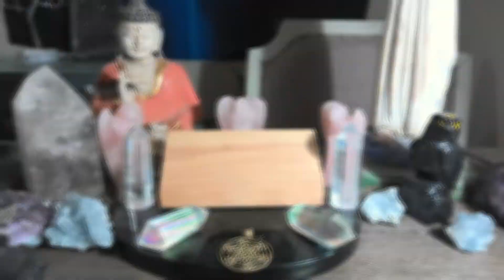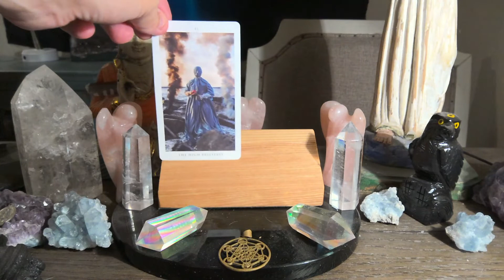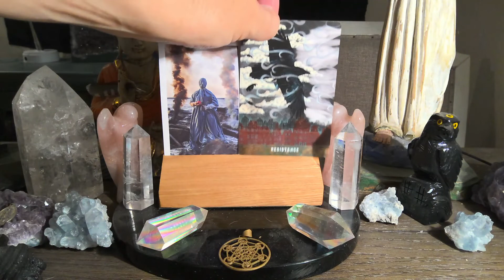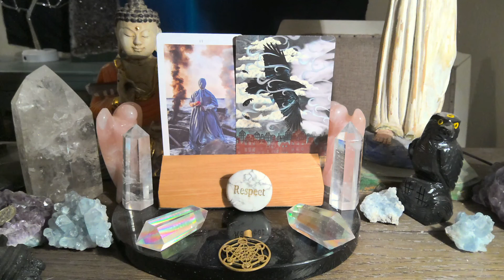11/16 DAILY TAROT READING / ENERGETIC FORECAST PLEASE LIKE SHARE COMMENT SUBSCRIBE!!💫❤️💫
For those of you that are new WELCOME, for those of you that are returning to the channel WELCOME BACK, and for those of you that support me on PATREON THANK YOU SO VERY MUCH !!! this is the Engelgeist daily tarot reading forecast for November 16th Watch the video for more insight. Private readings are available and payable via paypal !!!
all my contact information on where to find me and how to pay for a private reading over the phone is linked ​WAYS YOU CAN SUPPORT THE CHANNEL: PLEASE LIKE ( the thumbs up sign) , SHARE the video on your social media , COMMENT on the video , and SUBSCRIBE !!! (hit the bell to be notified for when new videos are posted and when i go live on the channel.
PLEASE feel free to tell your friends and those that would appreciate my readings about the channel! search for ENGELGEIST and choose a subscription level.
another way you can support the channel is by purchasing one of the decks I use in the broadcasts...here are my affiliate links for purchasing the decks that are used in the daily forecast...MY Amazon affiliate link to the decks are here .
No matter what the energy have a blessed day! these readings are for entertainment purposes and you should always use your own best judgement in the making of any life decisions.